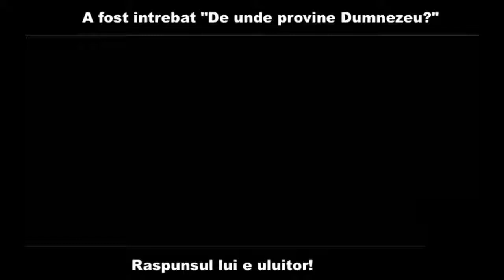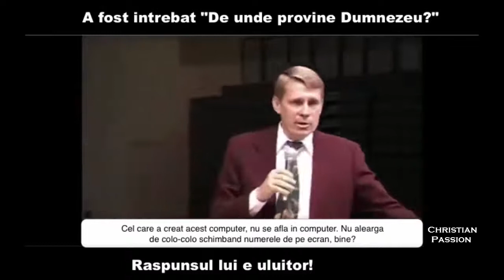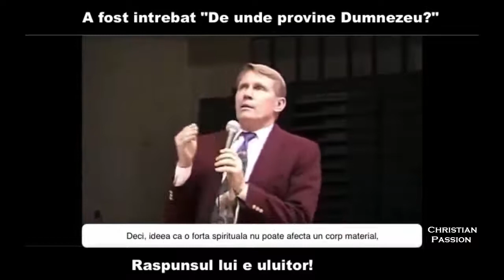107) DE UNDE PROVINE DUMNEZEU? INTREBARE SI RASPUNS! Where did God come from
AFLA ADEVARUL SI FA O SCHIMBARE RADICALA IN VIATA TA!!! NOE CEL MODERN TE AVERTIZEAZA!